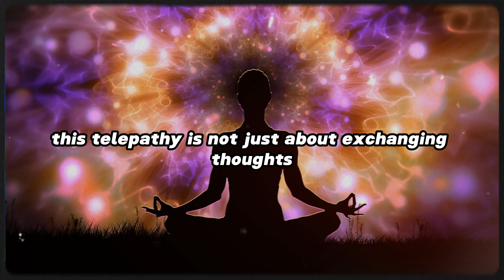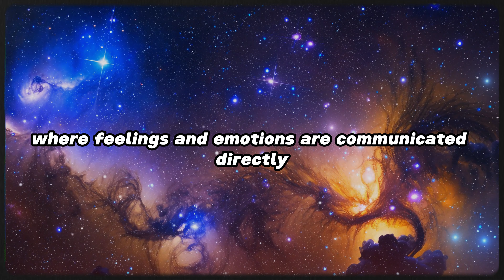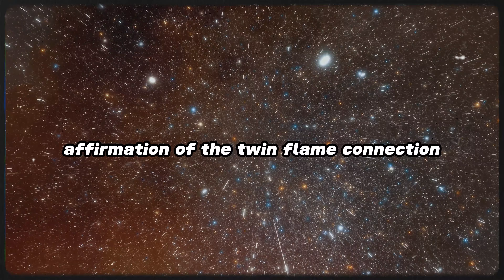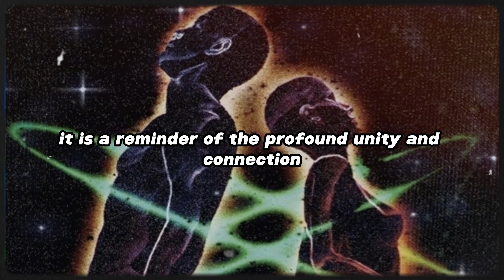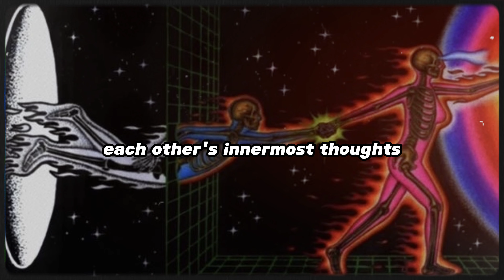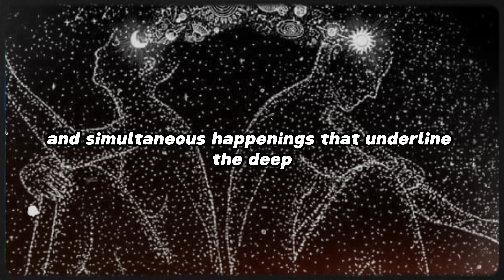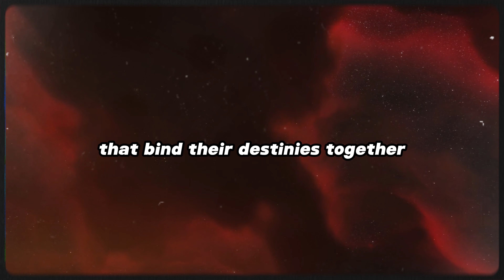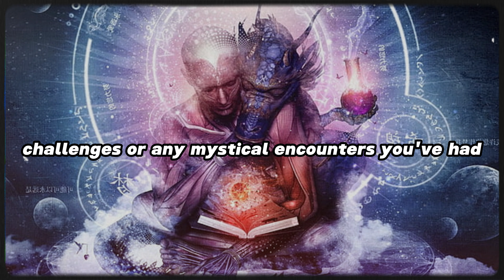7 Types of Twin flame Telepathy | Doloros Cannon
Discover the mystical connection between twin flames in our latest video, "7 Types of Twin Flame Telepathy," inspired by the profound insights of Dolores Cannon. Twin flames share a unique bond that transcends physical distances and conventional communication methods. In this enlightening video, we delve deep into the seven distinct types of telepathic connections twin flames can experience. From emotional resonance to telepathic communication in dreams, learn how these spiritual phenomena manifest in the twin flame journey.

Whether you're new to the concept of twin flames or further along your spiritual path, this video provides valuable insights into the deep, intuitive connections between souls.

Timelapse :

Intro : 00:00
Type 1 : 01:25
Type 2 : 03:22
Type 3 : 05:20
Type 4 : 07:46
Type 5 : 09:21
Type 6 : 11:25
Type 7 : 13:44
Outro : 15:40